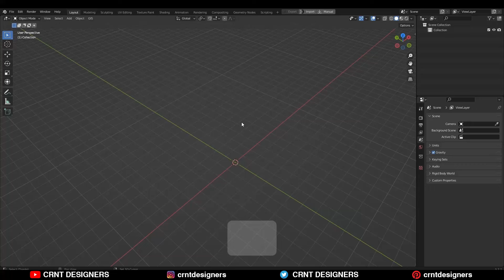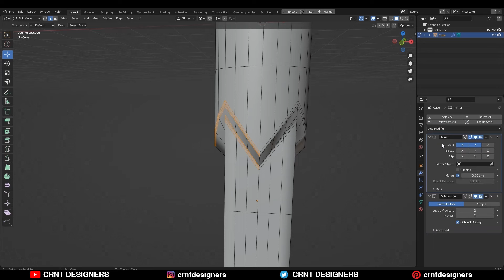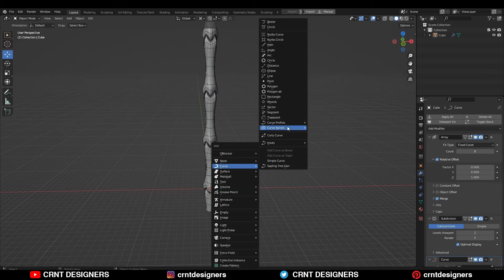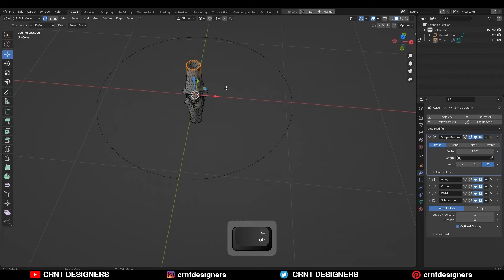NH21 _ how to model this ring design _ blender modeling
In this blender tutorial I have done blender hard surface modeling to create ring design on cylinder.  This blender 3d modeling tutorial will help you to improve your 3d modeling skill. I hope you will like this tutorial.

blender modeling NH21
ring design modeling
blender hard surface modeling
blender modeling
blender modeling timelapse
blender subdivision surface modeling

ABOUT US